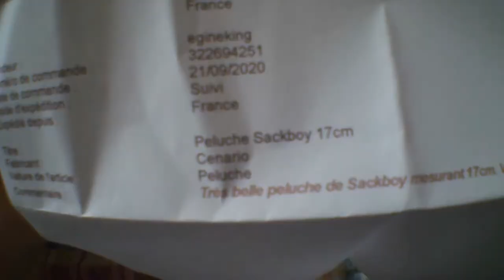Colis Mystères 4-6